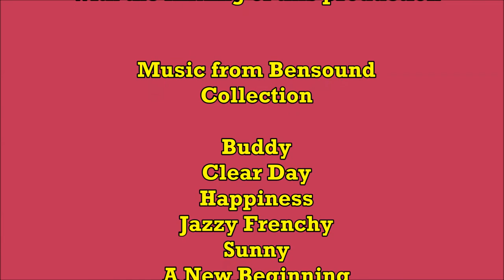Sydney Model Railway Exhibition 2017 Part 1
This is the part 1 of 4 covering various model railway exhibits which were on display at the 2017 Sydney Model Railway Exhibition (29 September to 2 October 2017). Over 80 stands representing many of the top model  railway exhibition layouts, manufacturers and suppliers were present.

This video covers 3 model railway layouts Arakoola (O gauge), Binalong (HO gauge) and Cockle Creek (N gauge).